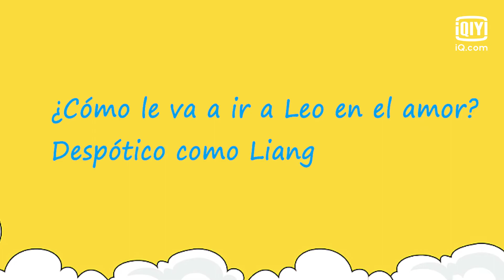Horóscopo de Leo en el Amor | iQiyi Spanish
Recientemente ha pasado Leo, echemos un vistazo a ver cómo se comportará Leo enamorado
Ver más episodios maravillosos：

iQiyi Horóscopo de Leo en el Amor